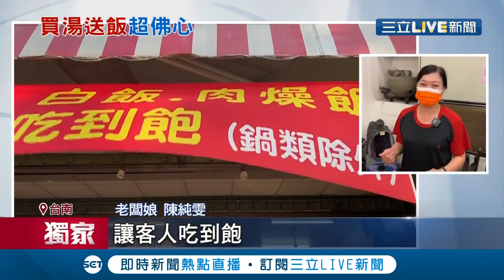買牛肉湯"免費送肉燥飯"有夠佛心！業者稱利潤不高仍吸引消費者 若有客人上門吃超過5碗 業者坦言:還是怕怕的│記者王紹宇 朱怡蓉│【我食故我在】20211116│三立新聞台1116 肉燥飯免錢1800食